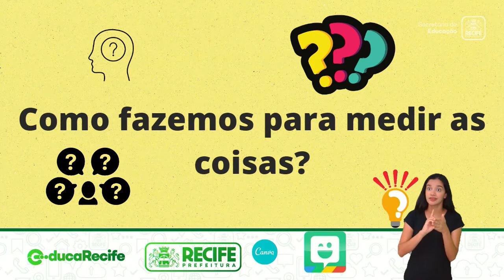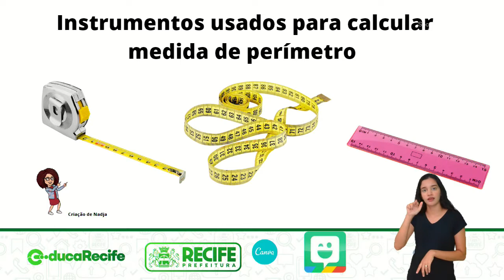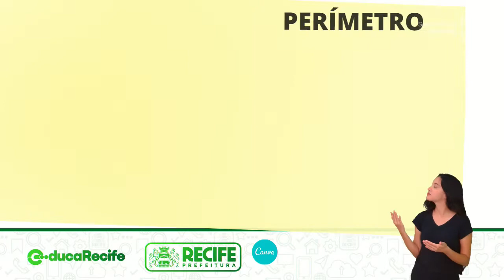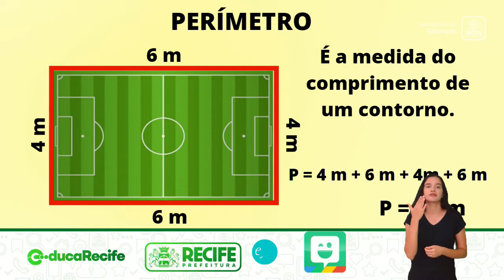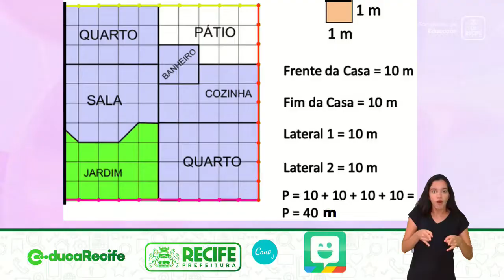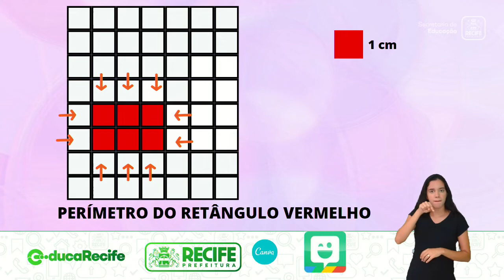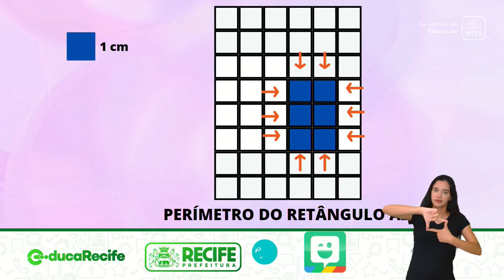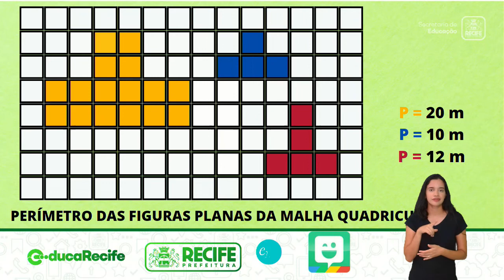29 11 22 - EJA - MÓDULO II - MATEMÁTICA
MATEMÁTICA
TEMA: NOÇÃO DE PERÍMETRO
PROFESSORA: NADJA ARAÚJO